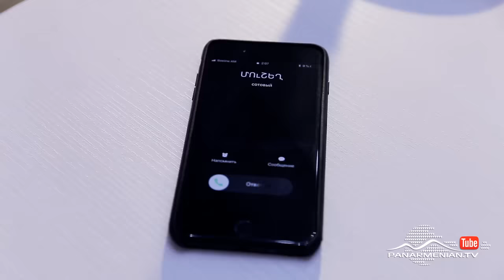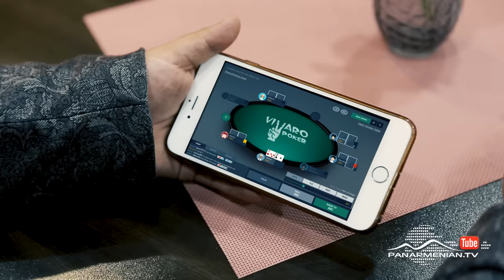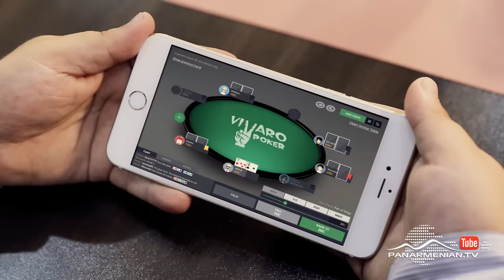Նոր Ֆուլ հաուս, 8-րդ եթերաշրջան, Սերիա 1 / New Full House